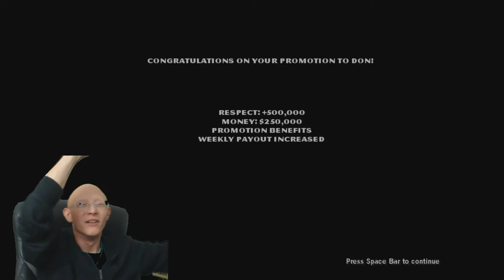The Godfather | Episode 27 | Promotion to the DON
Welcome to another let's play video of The Godfather with Perseus by Projects, join us on our adventures through games.

The Godfather is a 2006 open world action-adventure video game developed by EA Redwood Shores and published by Electronic Arts. Originally released in March 2006 for the Microsoft Windows, PlayStation 2, and Xbox it was later released for the PlayStation Portable as The Godfather: Mob Wars, Xbox 360 as The Godfather, Wii as The Godfather: Blackhand Edition, and PlayStation 3 as The Godfather: The Don's Edition.

The game is based upon the 1972 film The Godfather and tells the story of a non-canon character, Aldo Trapani, whose rise through the ranks of the Corleone family intersects with the plot of the film on numerous occasions. His actions in the game often take the form of events that happened off screen in the film; for example, he avenges Bonasera's daughter, drives Vito Corleone to the hospital after he is shot, plants the gun for Michael Corleone to kill Sollozzo and Captain McCluskey, and places the horse's head in Jack Woltz's bed. Although the game was condemned by Francis Ford Coppola, who claimed Paramount never told him about its development or asked for his input, it does feature voice acting from several stars of the film, including James Caan as Sonny Corleone, Robert Duvall as Tom Hagen and Abe Vigoda as Salvatore Tessio. Marlon Brando also recorded dialogue for Vito Corleone, in what would be his final acting job, but his ill health made most of his recordings unusable.